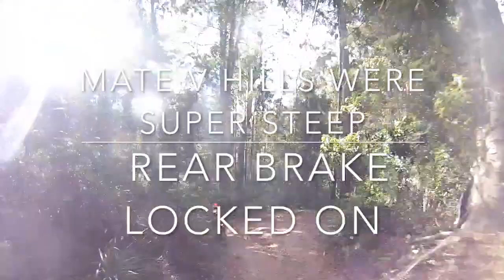Barrington July 2018 PT2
This video is about Barrington July 2018 PT2